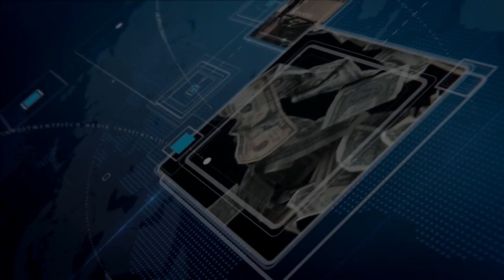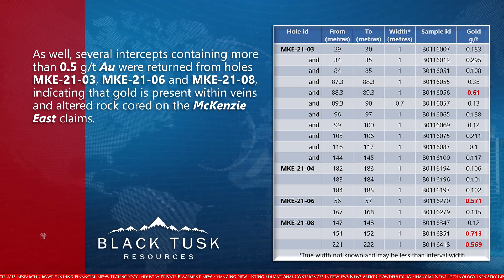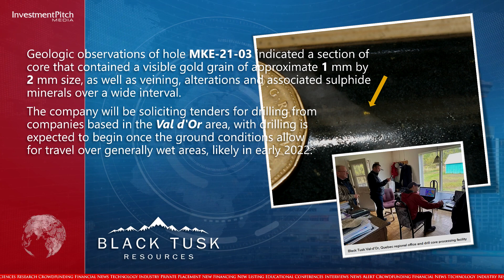Black Tusk receives permit for Phase II diamond drilling on McKenzie East property near Val-d’Or QB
With this permit allowing for the construction of 15 drill pads and supporting access, the Phase II program will continue to test the promising results obtained from the Phase 1 drilling, as well as testing other geophysical targets delineated from ground and airborne surveys conducted on the property in 2020.